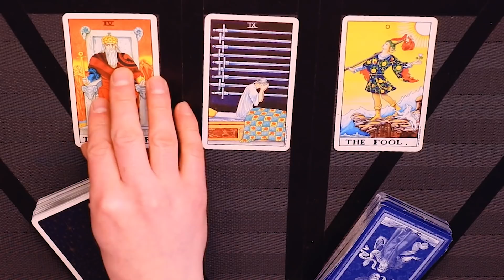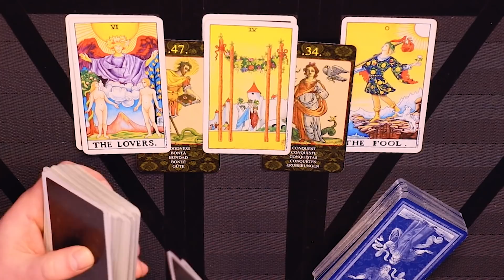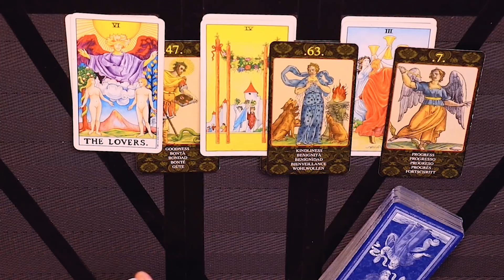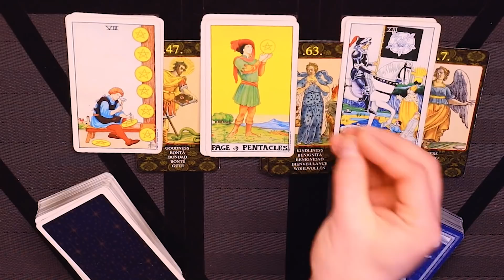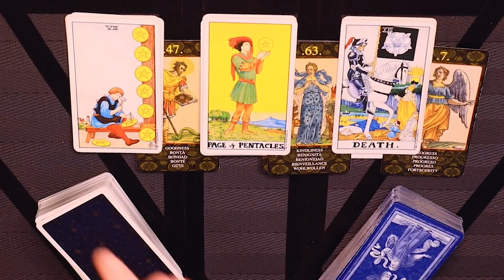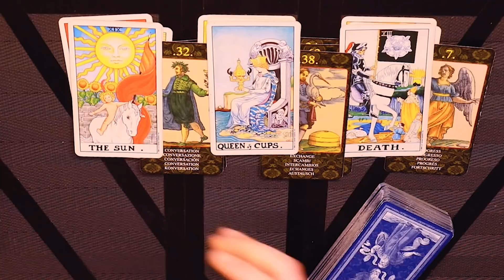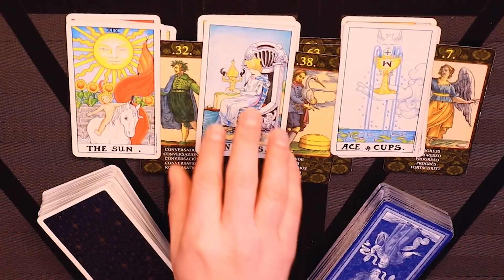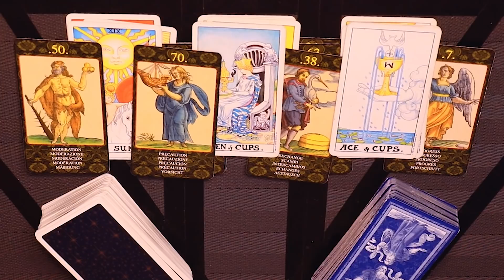CAPRICORN ~ A SURPRISE IN THE END!!! February 2 - 16, 2022 Tarot Reading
This is a horoscope tarot reading for Capricorn Love Life for February 2 - February 16, 2022.